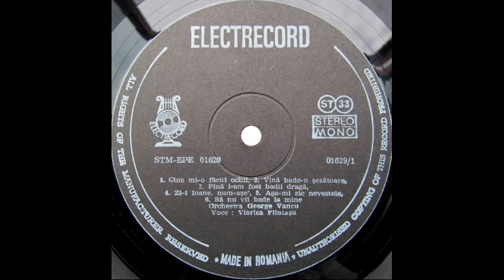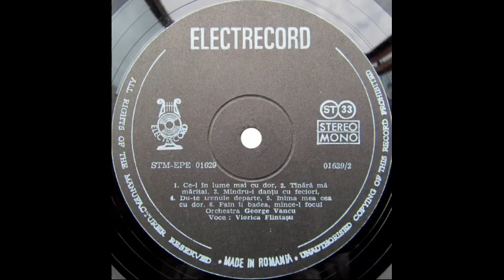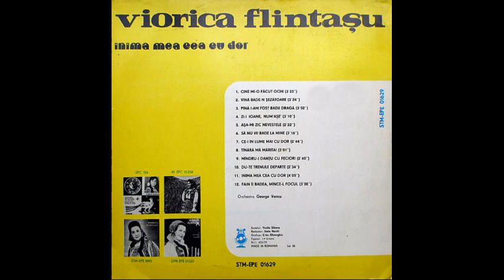Viorica Flintasu ❤ Vină bade-n șezătoare ☆ Fonoteca 1979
Un cantec care nu a mai fost pe Yotube!